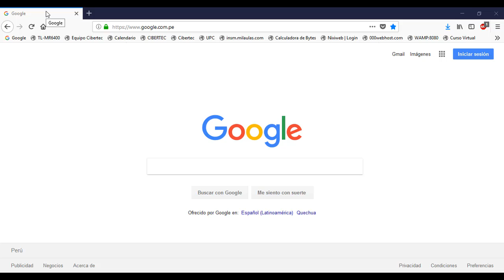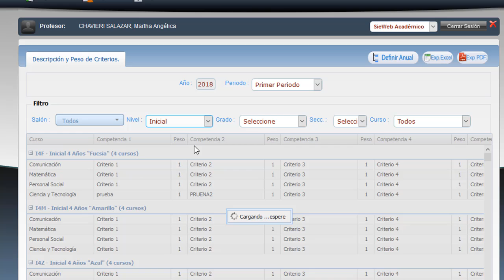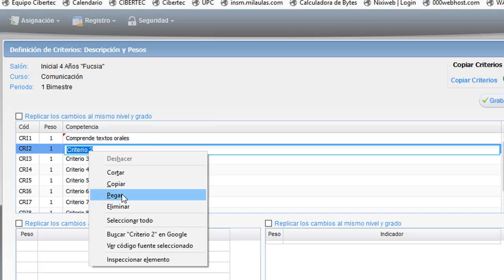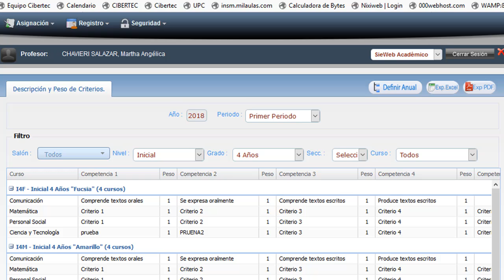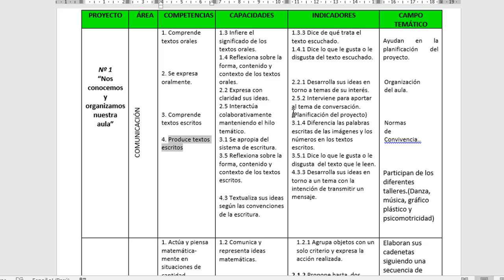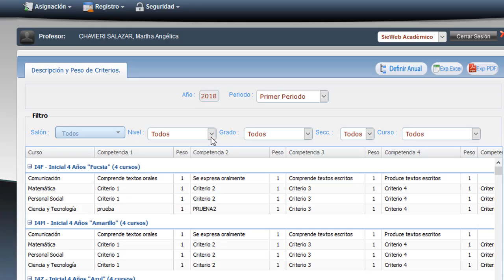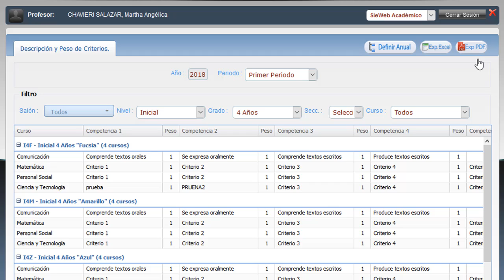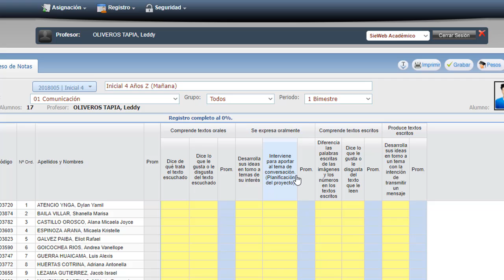Realizar proceso de replicar las Competencias en SieWeb HD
Con este video tutorial se podra realizar la replica en cada sección del mismo grado dentro del SieWeb